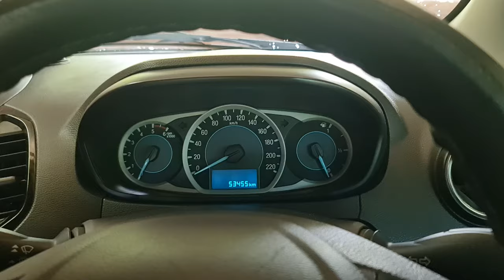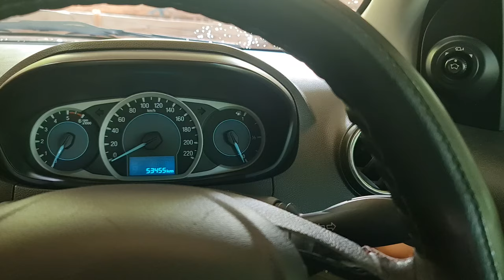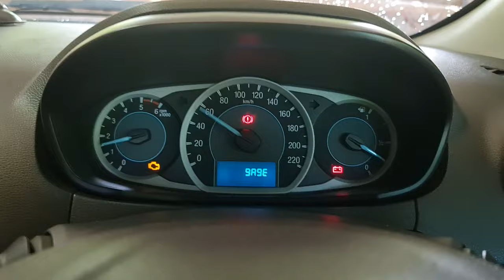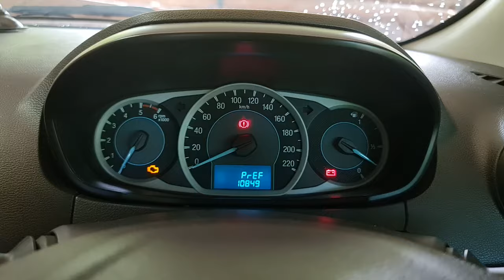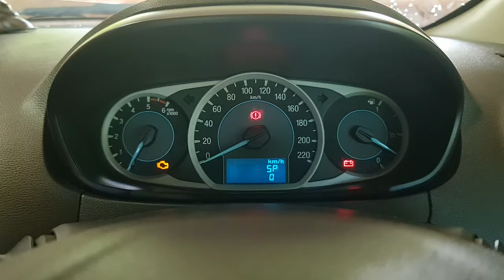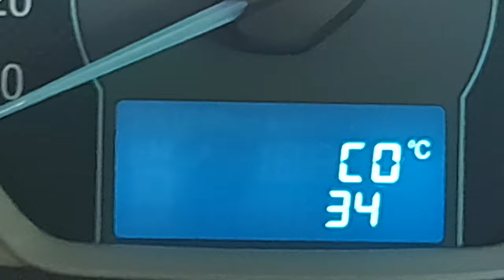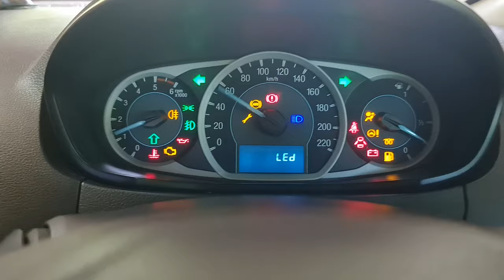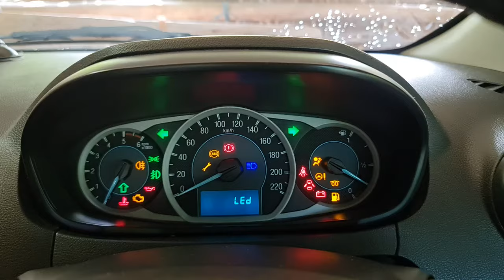Ford Figo/Freestyle/Aspire Hidden Features.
Some Of The Hidden Features Of Ford Figo/Freestyle/Aspire.